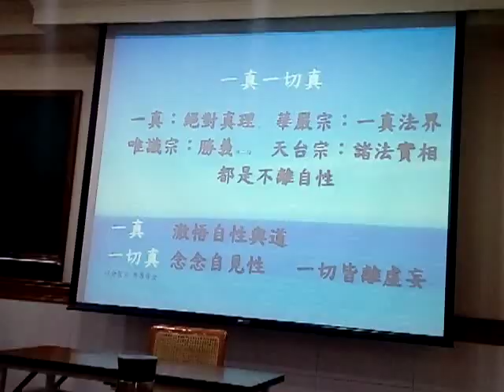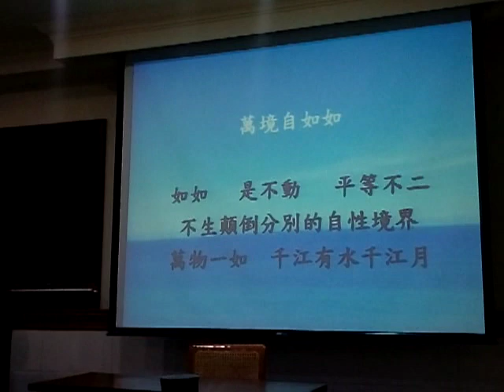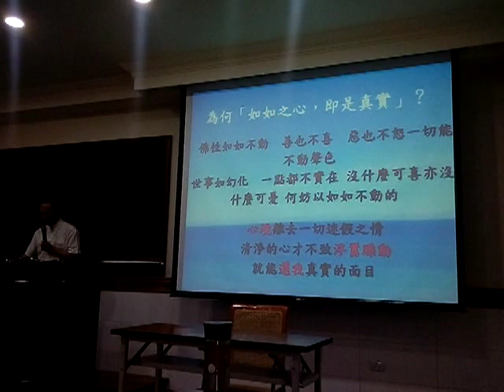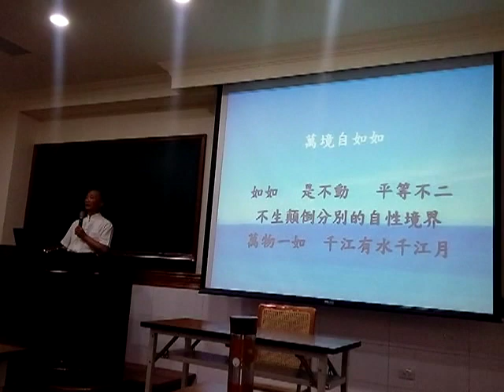VID 20190807 213924愛祥佛堂六祖壇經班點傳師講解行由品神秀作偈閩南語版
請更正澈悟為徹悟。
_在雲端硬碟的網址_01-002六祖壇經(恢復原來坐禪品經文原貌的版本(坐禪品經文在沒有網路版之前是此門坐禪元不看心亦不看淨亦不是不動...))